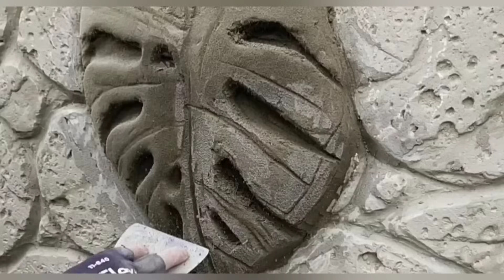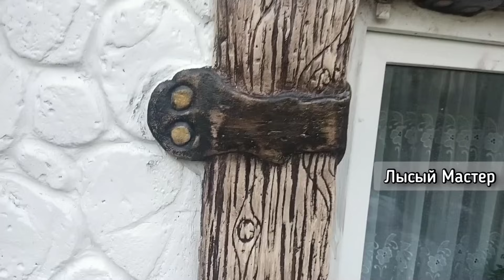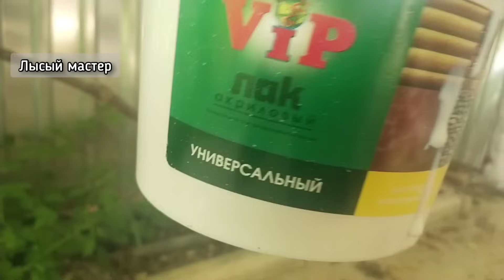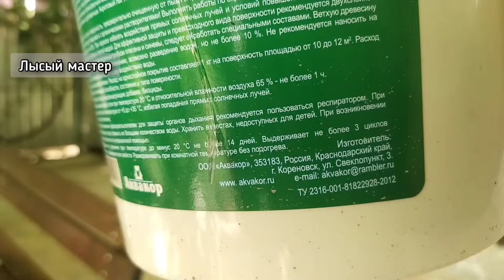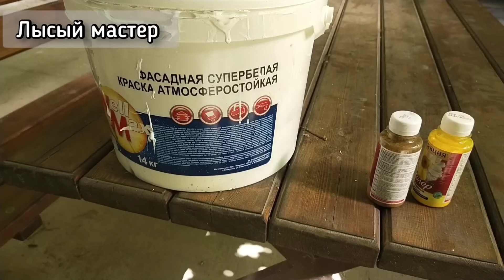Интересная отделка цоколя своими руками ,ты так сможешь!! Полный фильм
Отделка фасада сказка